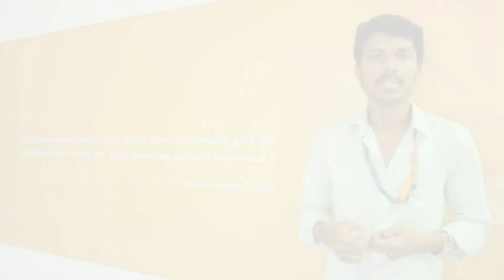Future Innoversity - Student bytes on Supply Chain Management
Students sharing their views on Supply Chain Management.